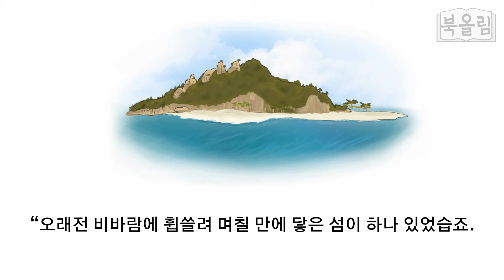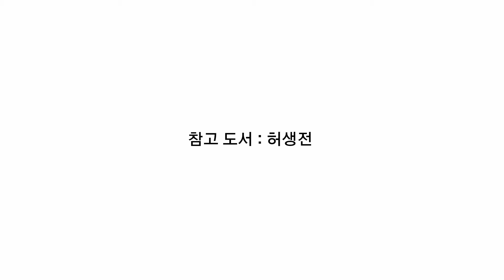묵적골 샌님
허생전 100번 읽은 것처럼 만들어드림